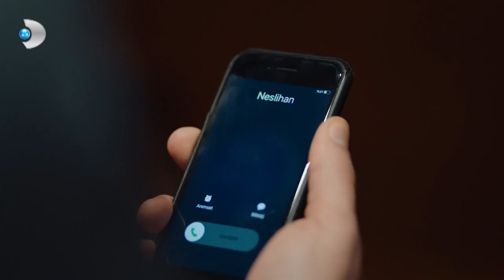Yiğit Ela'yı İşe Aldı! - Hizmetçiler 1. Bölüm